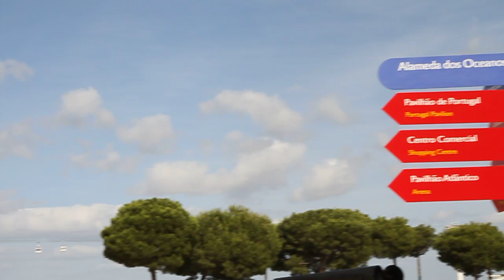Free Stock Footage